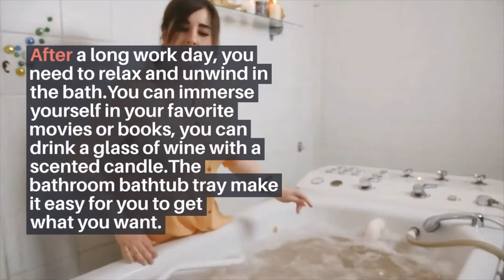Artmalle Luxury Bamboo Bathtub Caddy Tray with Book and Wine Holder,Bath Accessories & Bed Tray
Artmalle Luxury Bamboo Bathtub Caddy Tray with Book and Wine Holder,Bath Accessories & Bed Tray with Extending Sides…
Amazon.com Price: $40.99 (as of 18/06/2021 17:48 PST- Details)

MONEY BACK GUARANTEE:We take pride in the quality of our bathtub caddy tray and offer 100% money back guarantee.Try it, for whatever reason you think it’s not right for you, and we’ll be happy to refund every penny you paid.
COMFY BATH TIME:The extra small tray can hold the towel, bath accessories etc. Soaking in the tub. Treat yourself to the most relaxing bath experience ever and enjoy a home spa treatment in luxury.